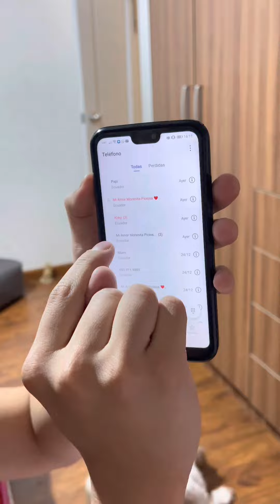Mi novio tiene CASA SOLA y LO SORPRENDÍ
¿Tú que hubieras hecho en su lugar?
No olvides que siempre leemos tus comentarios.